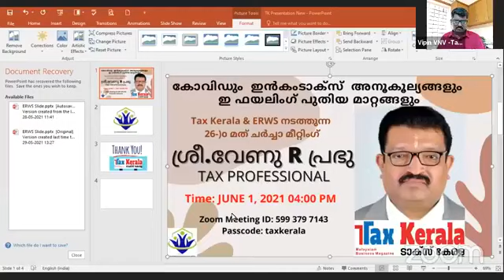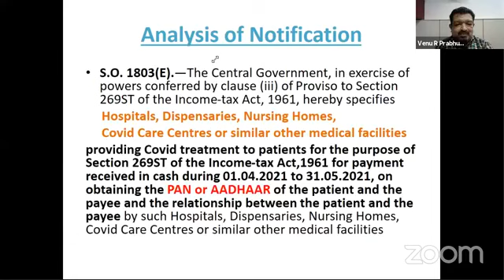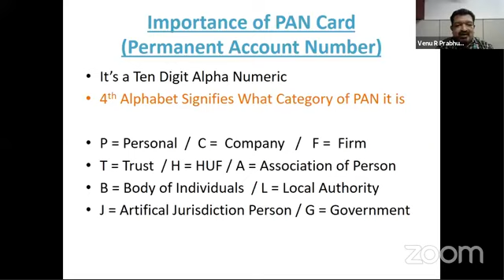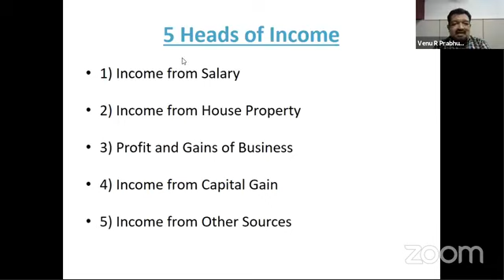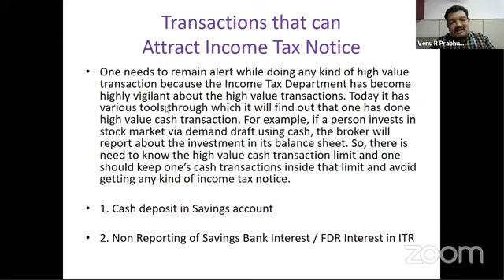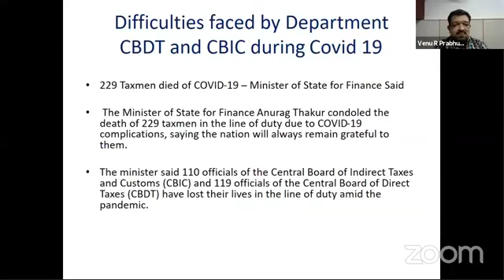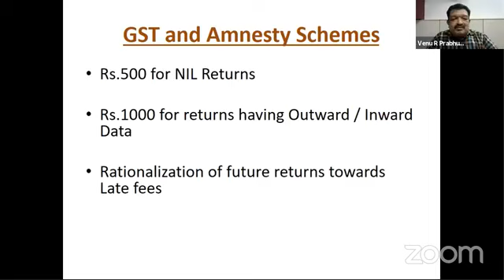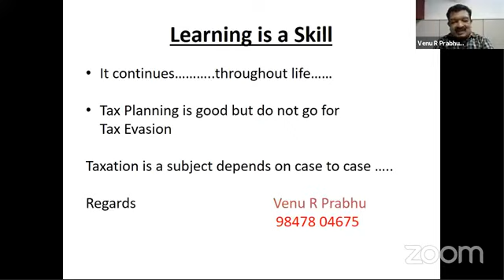New Income Tax e-filing portal / ഇൻകംടാക്സ് അനൂകൂല്യങ്ങളും ശ്രീ.വേണു R പ്രഭു‌‌ Tax Professional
New Income Tax e-filing portal /  കോവിഡും ഇൻകംടാക്സ്  അനൂകൂല്യങ്ങളും ഇ ഫയലിംഗ് പുതിയ മാറ്റങ്ങളും:  ​ശ്രീ.വേണു R പ്രഭു‌‌ Tax Professional/ Mr.Venu R Prabhu